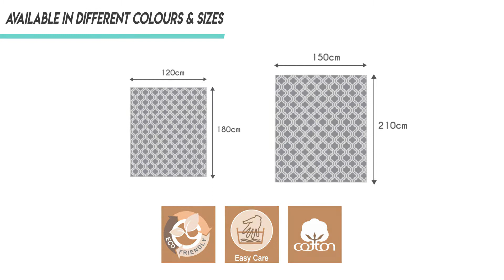Saral Home SOS-782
Saral Home premium quality heavy duty unique design jacquard floor carpet. Size is 120x180 cm. Saral home has some unique design n wide range of product on Home Furnishing category for you. These carpets will not only keep your flooring well protected from dust, but will also make your room looking good. The carpets are strong  & fit for regular use.